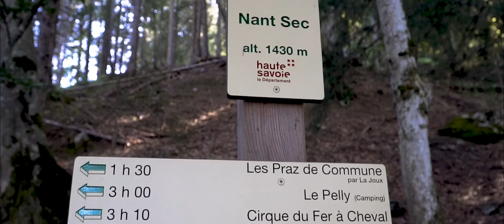ALPES | Cinematic short film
Alpes - France
Around Samoëns/Sixt Fer a Cheval